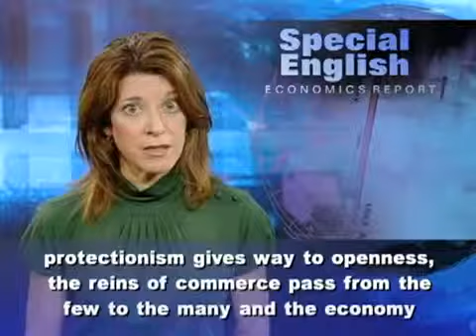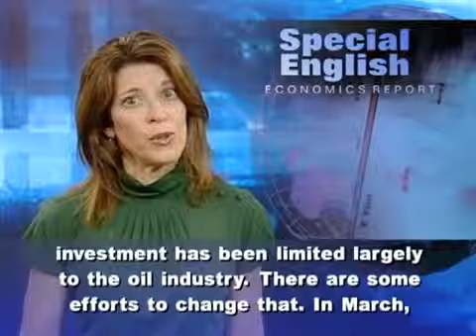Investing in the Arab Spring